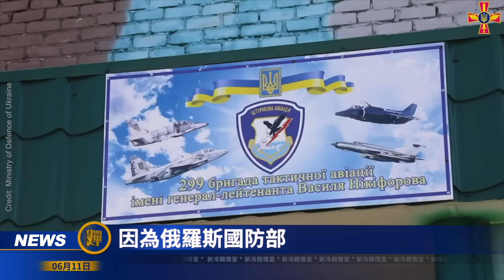二戰后首次：烏軍戰機轟炸俄羅斯本土！以牙還牙 烏克蘭即將擁有自己的制導航空炸彈！ 又有三套S-300和S-400防空系統被摧毀 這國忍無可忍要退貨！